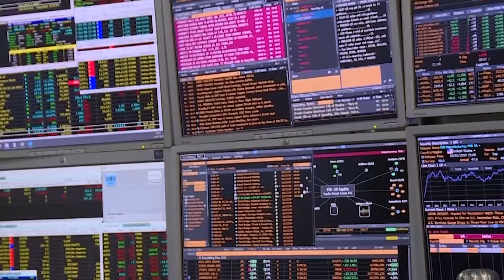Koweit TV UE French Brexit:Syria